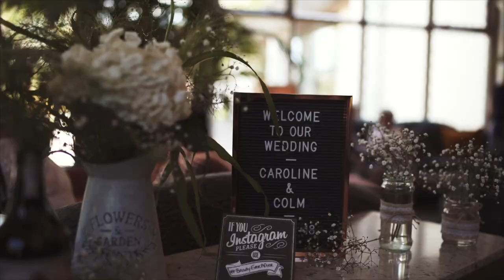Caroline & Colm : Clandeboye Lodge Hotel Bangor Teaser Video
A Short teaser Video for Caroline & Colm's wedding video at Bangor's Clandeboye Estate Hotel.